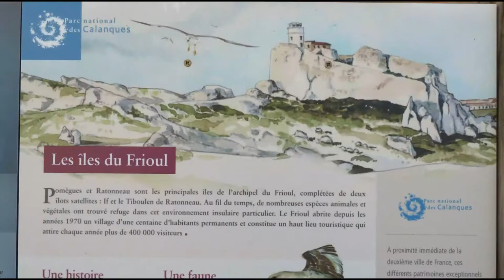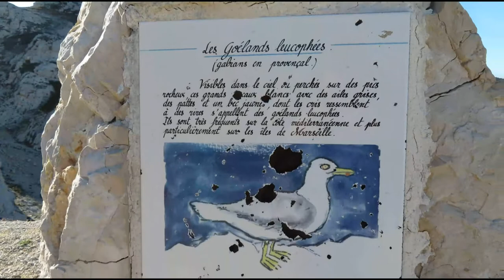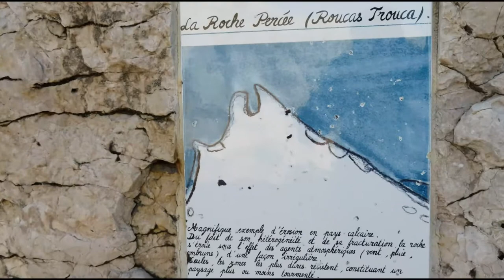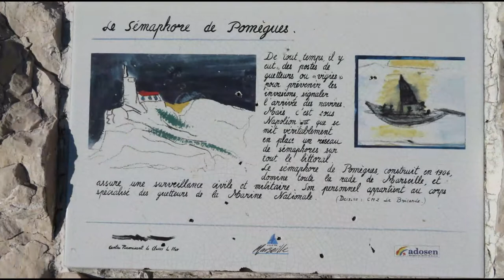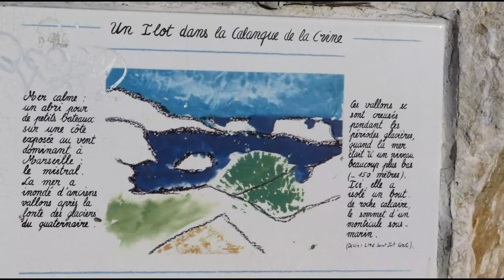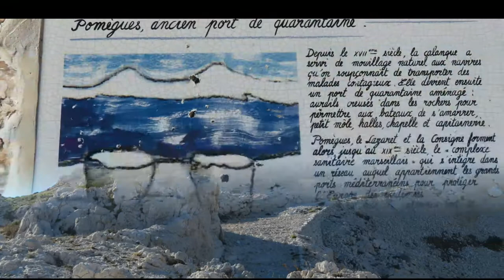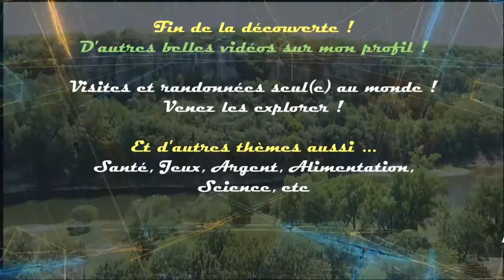Marseille. Ile Pomègues. Calanque de la Crine ❤️❤️ Iles du Frioul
Merciiiiii !

... Versailles, Vosges, Pays Basque, Marseille, Hauts-de-France, Normandie, Loteries FDJ, Ardèche, Aveyron (Grands Causses).